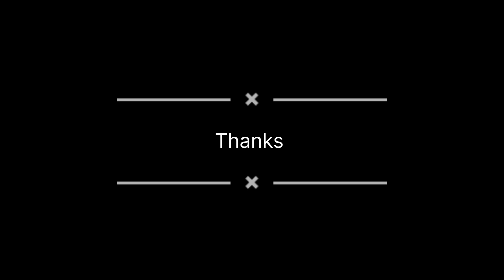shaadi Mein full moj